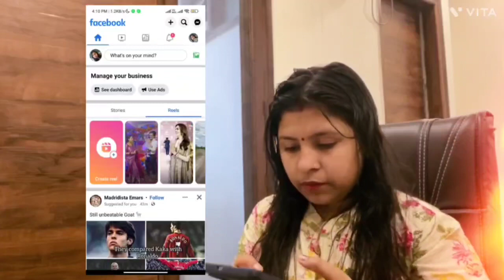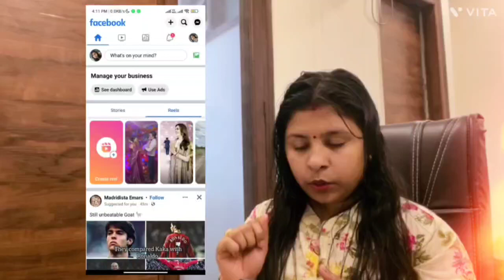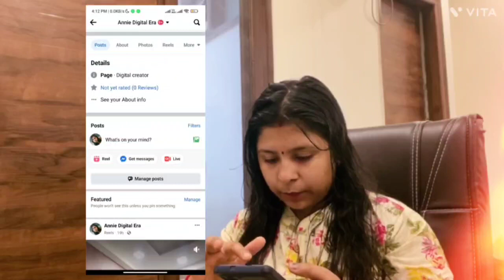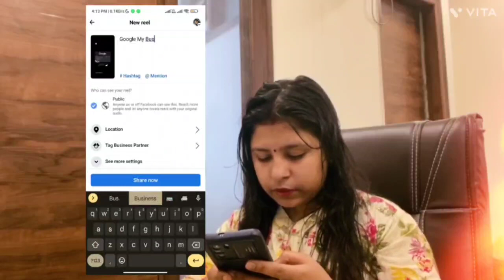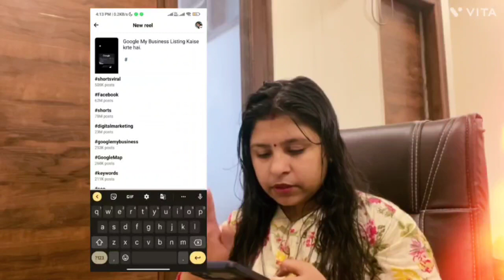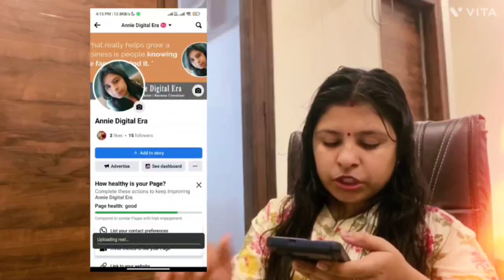Facebook Reels Upload Karne Ka Sahi Tarika | How to Upload Reels on Facebook, Video Viral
Facebook Reels Upload Karne Ka Sahi Tarika | How to Upload Reels on Facebook, Video Viral Hii Guys , Is video me mene aap ko bataya hai Facebook Reels Video Upload Karne Ka Sahi Tarika | How to Upload Reels Video on Facebook, Facebook Reels Video Viral, Facebook par video upload kaise kare | how to upload video on facebook | facebook page video upload full details aap sabhi ke sath share ki hai.. hame ummeed hai ki aap ko ye video pasand aayega. Thanks